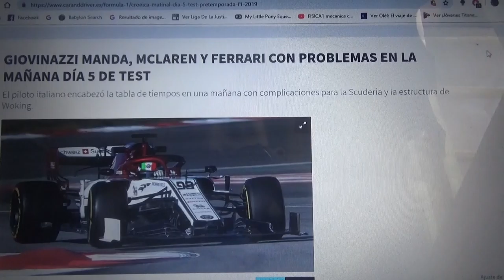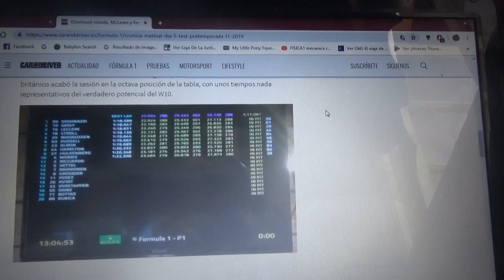Resumen día 5 sesión mañana test pretemporada 2019 de F1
Antonio Giovinazzi de Alfa Romeo Racing fue el mas rápido